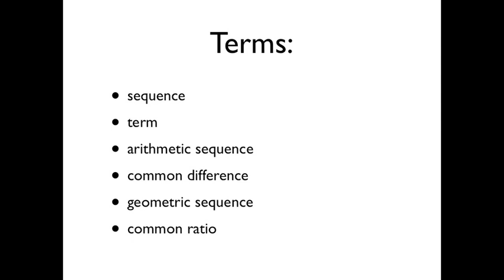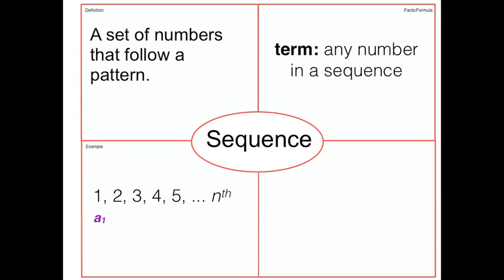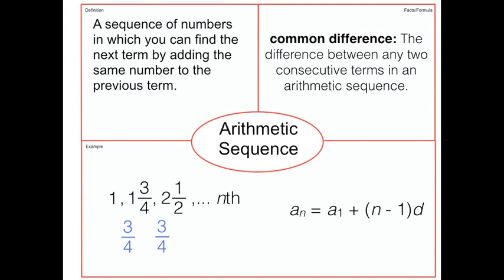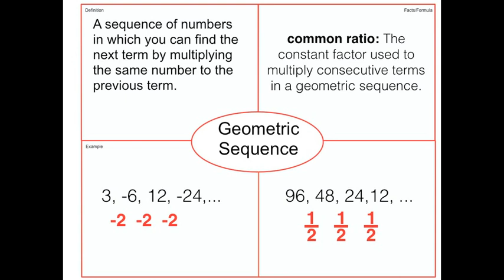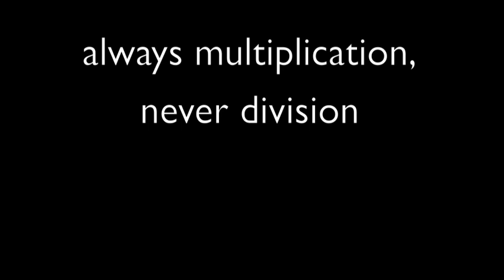Sequences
Arithmetic and geometric sequences